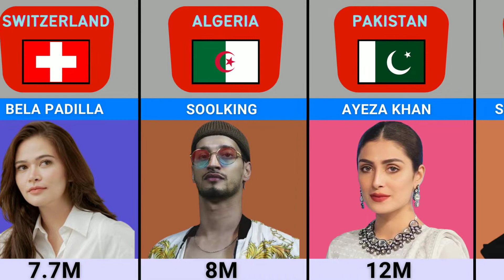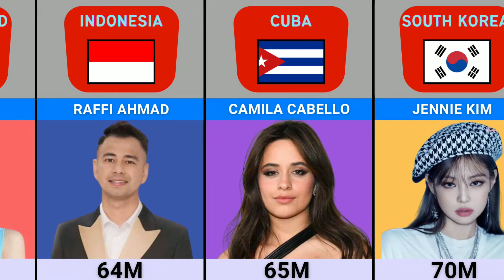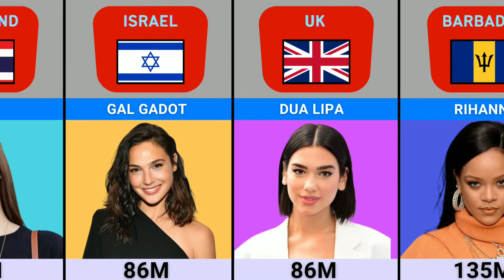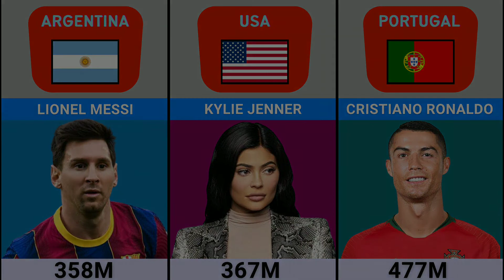Instagram account of the people most closely monitored from different countries.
Welcome to the world of Discovery Global Data This video is about Global Data This video is a compilation of global leaders from different countries and their real jobs.
Note: - This video is based on various related research and discussions. All displayed data, numbers, facts, images may not be up-to-date, accurate or in any particular order.
Thanks!
most followed person on Instagram
top followers on Instagram app